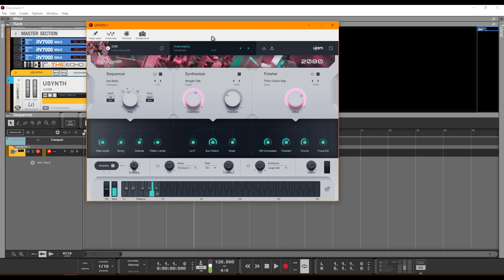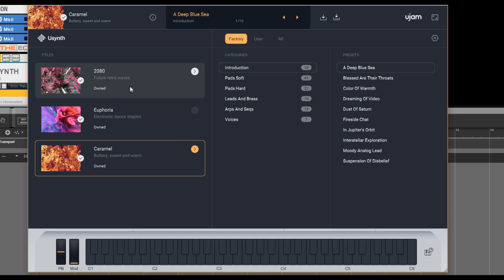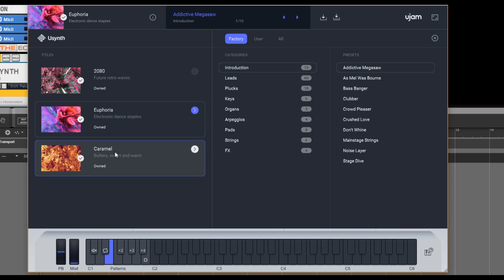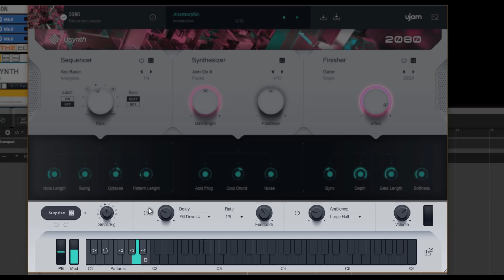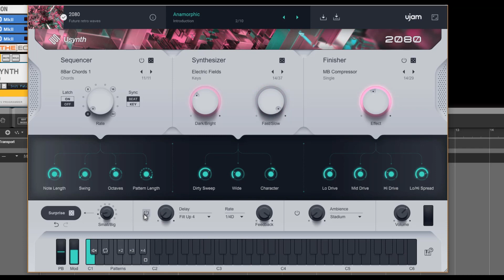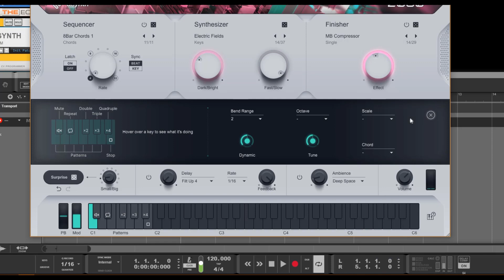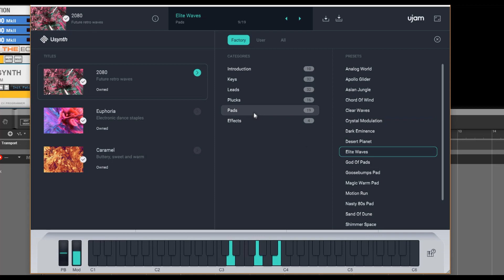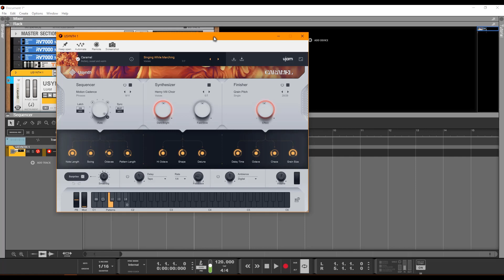⚡ujam Usynth⚡ -Revisión Oficial en Español-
El nuevo integrante de la familia ujam un sinte todopoderoso.
NO TE QUIERES PERDER NINGÚN VÍDEO:
00:00 Introducción
02:46 Caracteristicas generales
05:01 Sequencer
07:22 Knobs de Software
11:00 Synthesizer
12:48 Finisher
15:29 BlackStrip Central
15:56 Surprise Button
17:15 FX
18:41 Configuración General
21:46 Escuchando Presets
25:41 Conclusiones y cierre